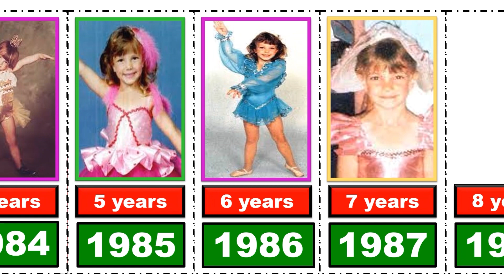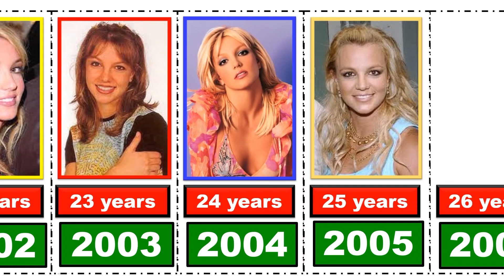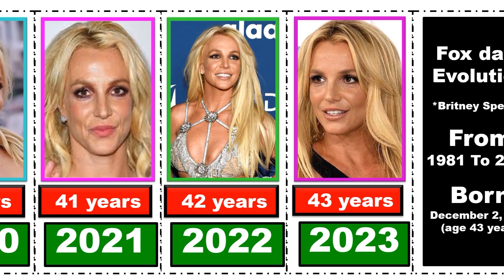Evolution Britney Spears ll from 1981 To 2023